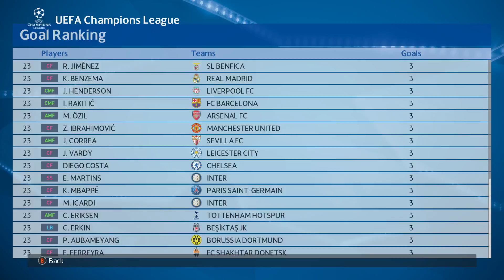PES 2018 - Liga dos Campeões Final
Liga dos Campeões Final
Benfica vs PSG
Dificuldade : Super Estrela

Uefa Champions League Final
Benfica vs PSG
Dificuldade : SuperStar